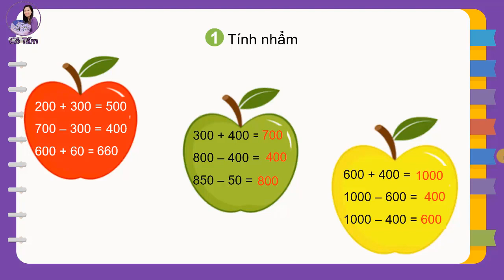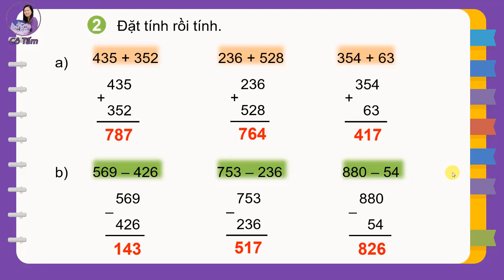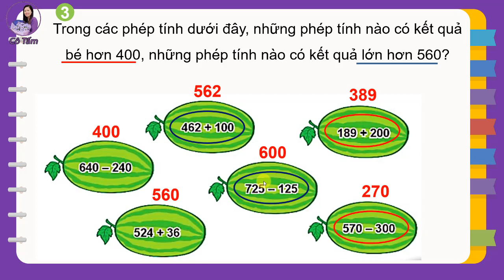TOÁN 2| Tập 2| Bài 70| Luyện tập| Trang 117| Kết nối tri thức